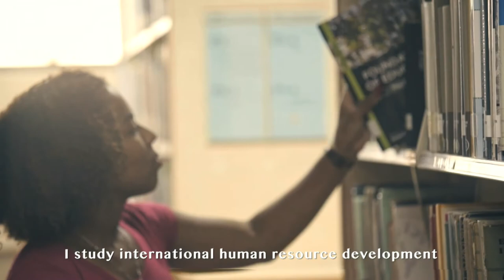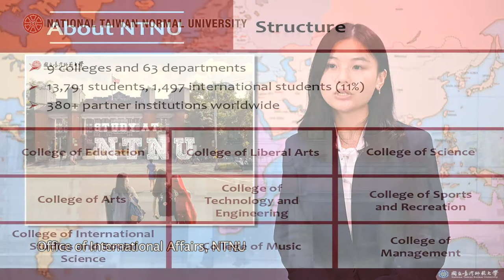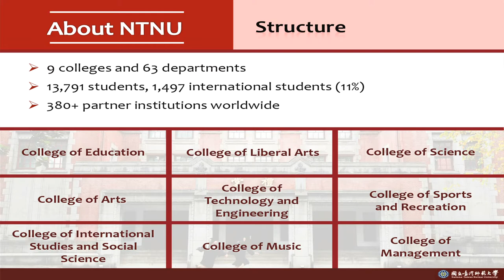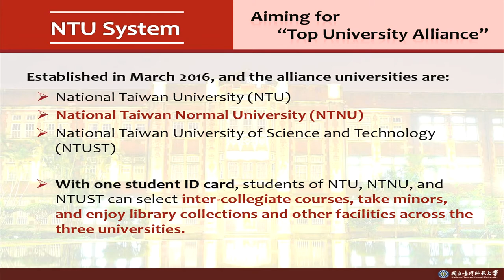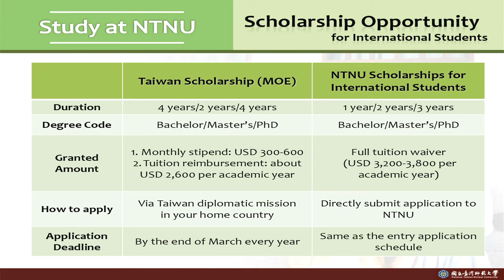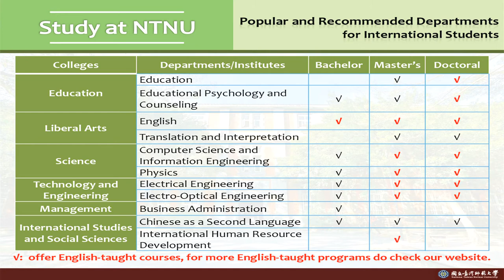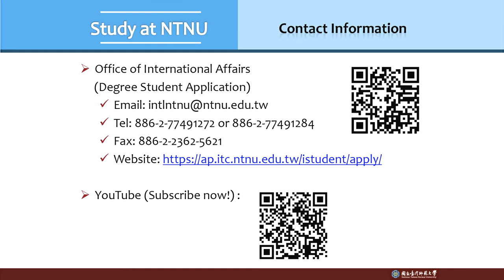NTNU Admissions for International Students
Our international student advising manager will introduce National Taiwan Normal University to help you get quick facts and understand our university more! Come and take a look, and look forward to your joining with us